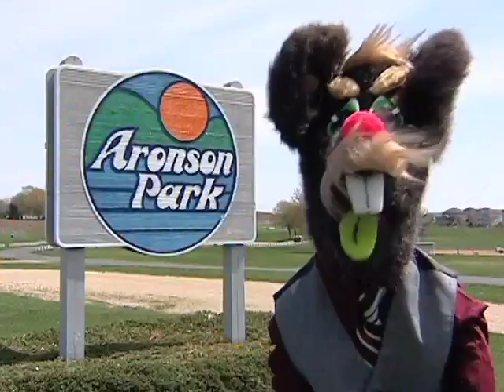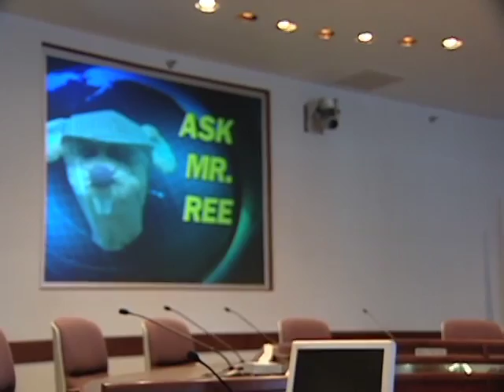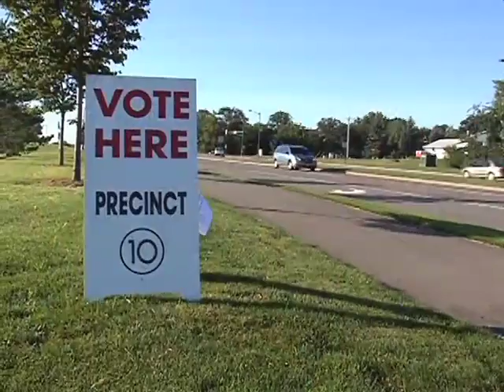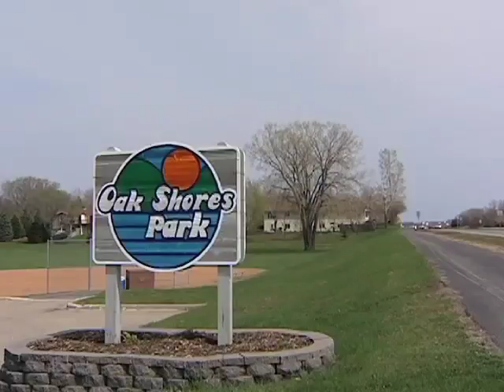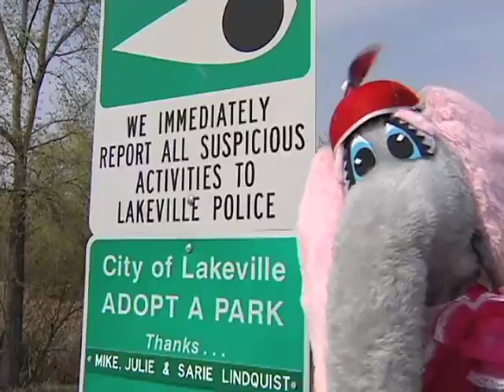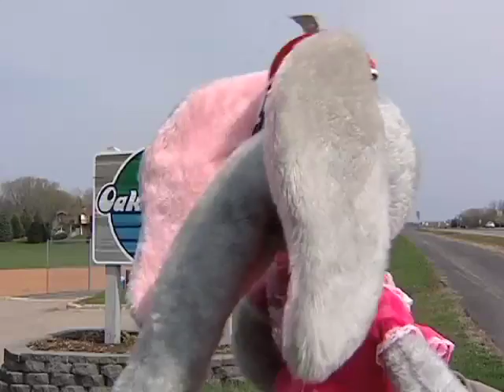Lakeville Kids & Government May 2010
LKG May 2010 from Lakeville Government TV. Like this? Watch the latest episode of Lakeville Government TV on Blip!

May 2010